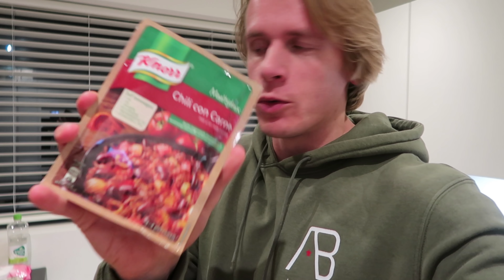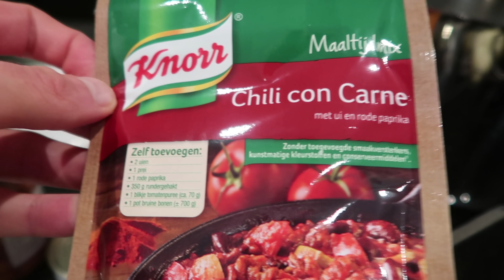IK BEN EEN ANDERE WUTRU DAN VOOR DE OPERATIE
In deze video neem ik jullie mee verder in mijn herstel en de toch wel wat toenemende spanning voor de laatste onderzoekjes. Daarnaast merk ik ook dat ik niet meer dezelfde persoon ben als voor de operatie.

De positiviteit wint het nog altijd van de negatieve gedachten.

Groei Lekker!